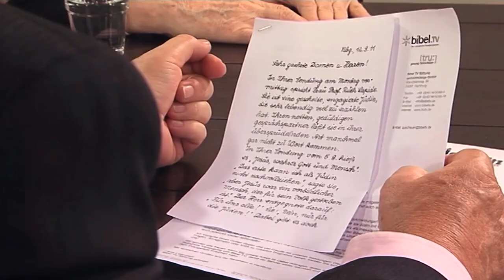Ruth Lapide † 30.08.2022 | Nachruf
Viele Menschen haben vom großen Wissens-Schatz der jüdischen Religionswissenschaftlerin und Historikerin profitiert. Nun ist Ruth Lapide am 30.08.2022 im Alter von 93 Jahren gestorben. Ruth Lapide wurde 1929 in Burghaslach in Franken geboren. Nach einer schweren Kindheit während der Nazizeit gelang ihrer Familie die Flucht nach Palästina. An der Hebräischen Universität Jerusalem studierte sie Politikwissenschaft, Geschichte und Judaistik. Die Entstehung des Christentums innerhalb des Judentums bildete dabei einen speziellen Studienschwerpunkt. Ruth Lapide setzte sich mit ihrem Ehemann Pinchas Lapide für die Versöhnung zwischen Juden und Christen ein. Zusammen mit ihm veröffentlichte sie mehr als 40 religionsphilosophische und historische Bücher. Auch die Verständigung zwischen der Bundesrepublik Deutschland und dem Staat Israel sowie die Annäherung der drei großen monotheistischen Religionen waren ihr stets wichtige Anliegen. Nicht nur als Autorin und im Fernsehen, vor allem als Lehrbeauftragte hat Ruth Lapide ihr Wissen über viele Jahre hinweg an unzählige Menschen weitergegeben. Für ihr Engagement hat die Historikerin viel Anerkennung erhalten. Im Jahr 2000 bekam Lapide, die in Frankfurt am Main lebte, das Bundesverdienstkreuz der Bundesrepublik Deutschland verliehen. Drei Jahre später wurde sie mit dem Hessischen Verdienstorden am Bande geehrt. 2008 wurde ihr die Ehrendoktorwürde der evangelischen Augustana-Hochschule Neuendettelsau überreicht. 2012 verlieh ihr das Land Hessen den Ehrentitel "Professorin" und 2015 erhielt sie die Ehrenplakette der Stadt Frankfurt. Alle Auszeichnungen sind ein Ausdruck ihres unermüdlichen Einsatzes für das Ziel, dem sie ihr Leben lang treu blieb: der Versöhnung von Christen und Juden.